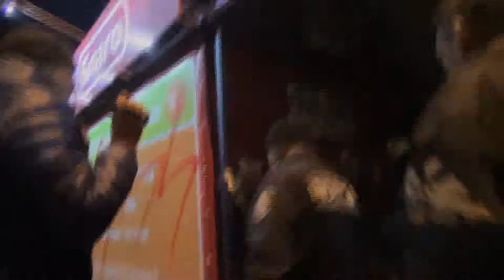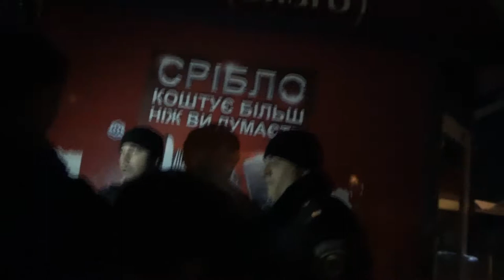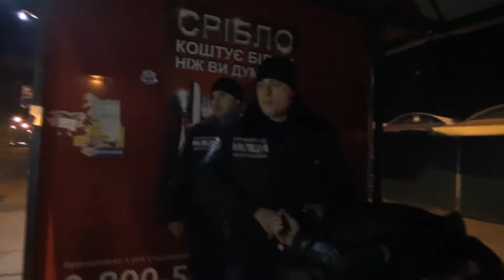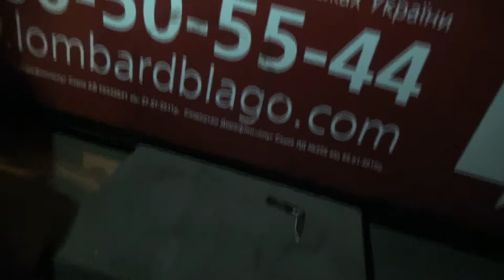ЖЕСТЬ ППС Киева торбит гостей Украины